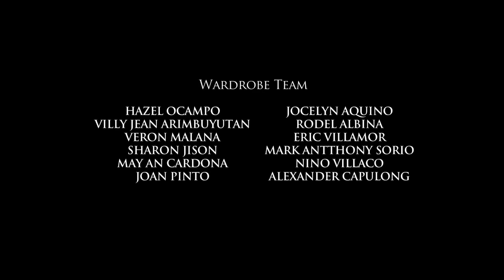Ilustrado: Full Episode 5